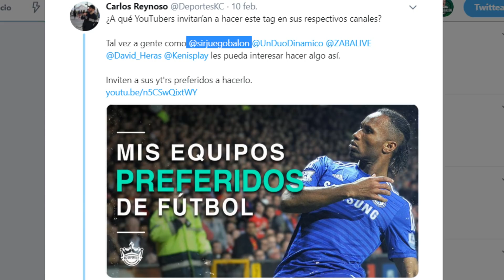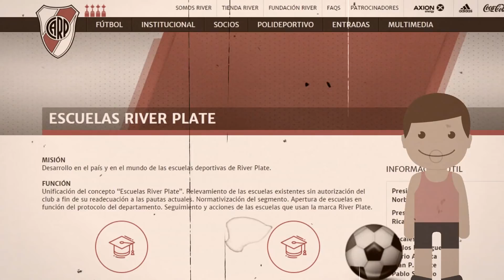MIS EQUIPOS FAVORITOS | Juego Balón